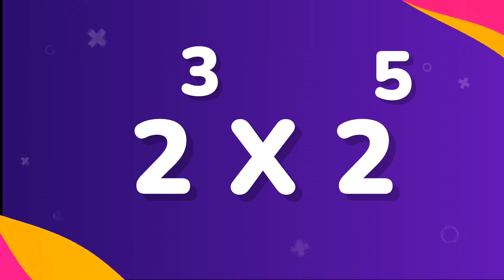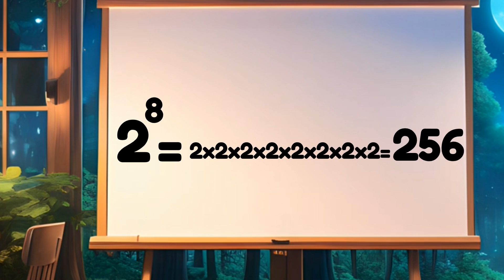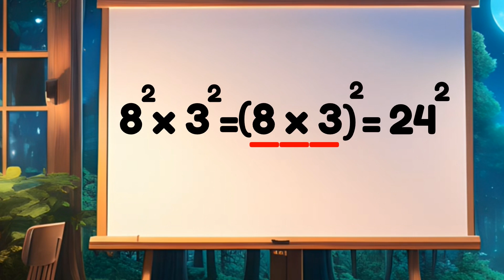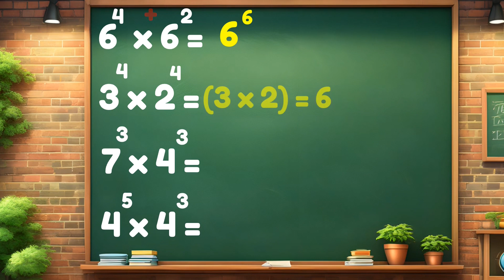Multiplicação das Potências - Matemática 2º ciclo - O Troll explica...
Vamos aprender a multiplicação das potências:
1º - Bases iguais e expoentes diferentes.
2º - Bases diferentes e expoentes iguais.